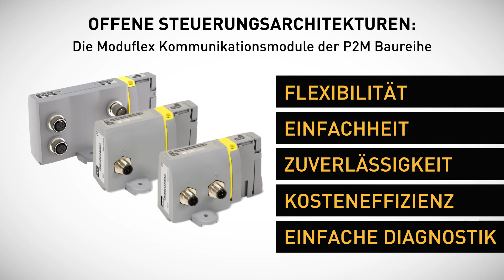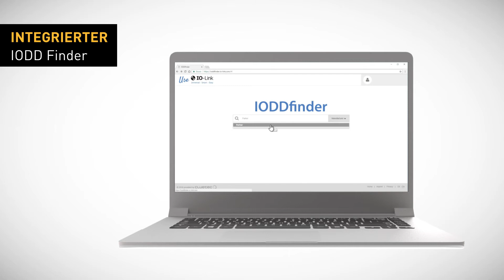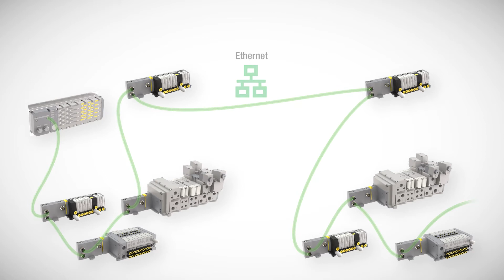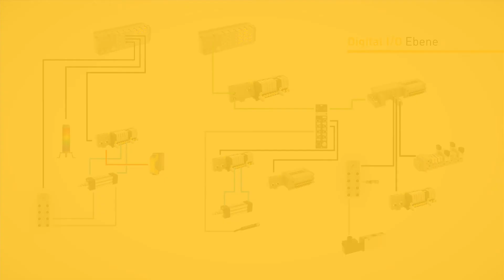Moduflex P2M Baureihe: Offene Steuerungsarchitekturen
Modulare Flexibilität für Ventile der Baureihen Moduflex, H Micro und H Universal
Einfacher Aufbau, Anbindung und Inbetriebnahme an einer SPS mit M12 Anschlusskabel. „Safe Powered“ kompatibel, offene / einfache Diagnostik, kurzschlussfest, kompatibel mit allen Protokollen, vorausschauende Instandhaltung.